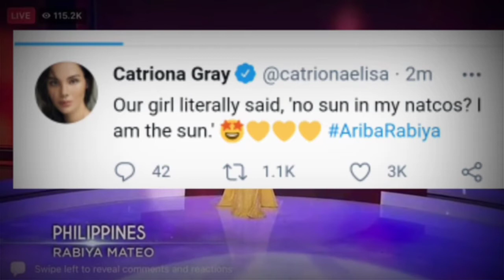Rabiya Mateo napahanga si Catriona Gray at Pia Wurtzbach | Miss Universe 2021